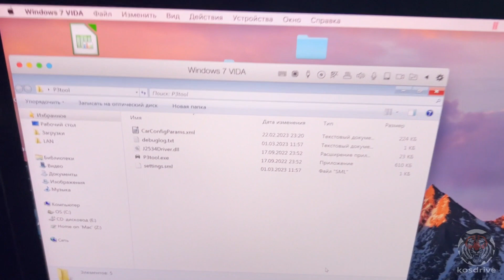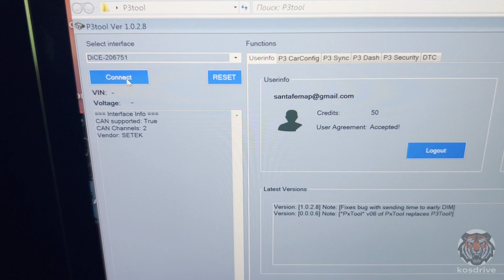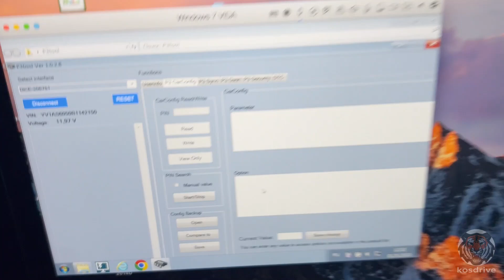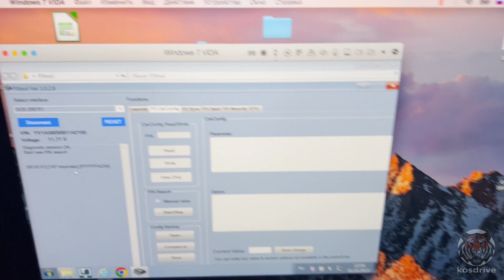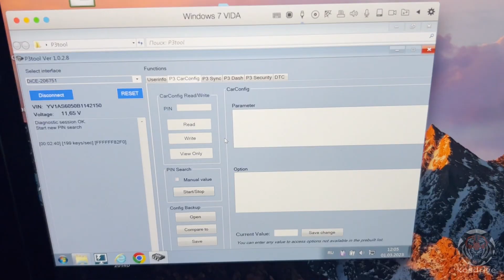Поиск PIN кода в p3tool на Volvo для включения доп. опций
P3tool - это программа, с помощью которой можно настроить и изменить конфигурацию Вашего Volvo.

Программа бесплатная в демо-режиме. Для работы с автомобилем придется купить лицензию у автора программы. Я продажей программы не занимаюсь. Связаться с автором можно через его бортовой журнал на drive